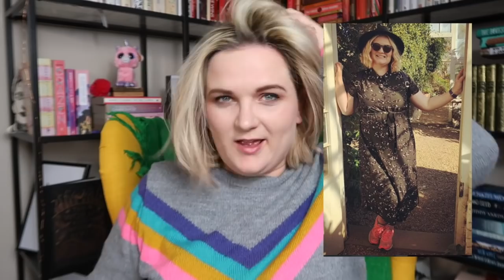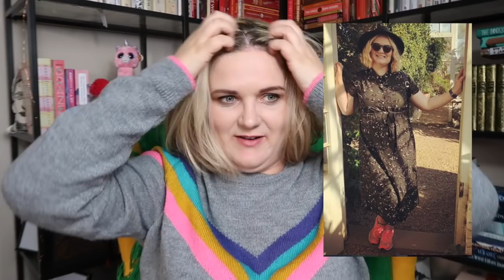What I Wore September | Lauren and the Books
Here I am chatting away about the clothes I wore in September.

Outfit of the day hashtag